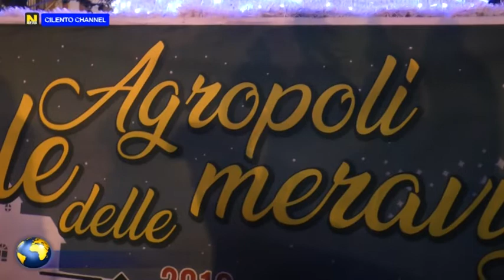AGROPOLI, NATALE DELLE MERAVIGLIE, COPPOLA: "UN PROGETTO A LUNGO TERMINE".